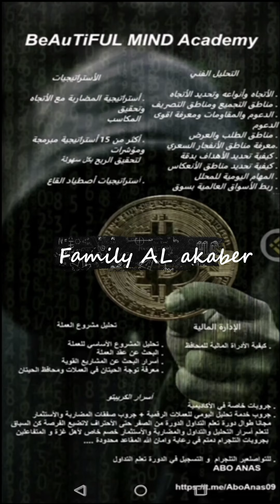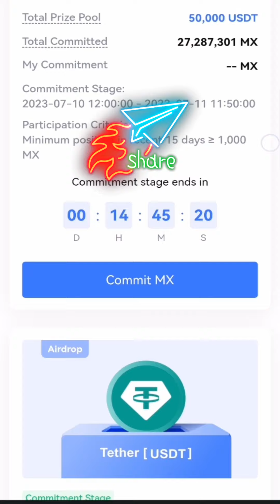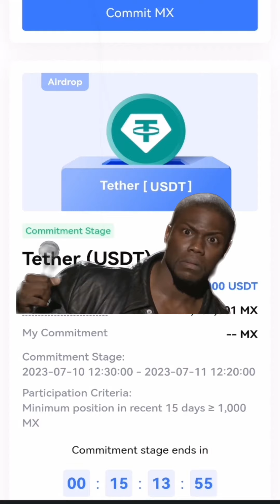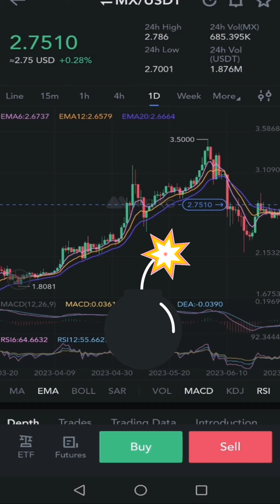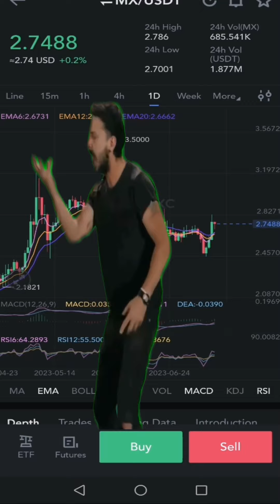أرباح ضخمة من 🚀airdrop 🚀 على منصة 🚀mexc 🚀 لاضيعو فرصة الربح حياكم الله جميعا 🔥🔥🔥